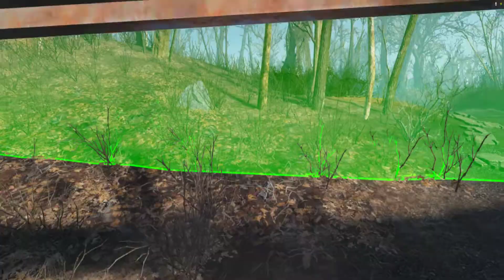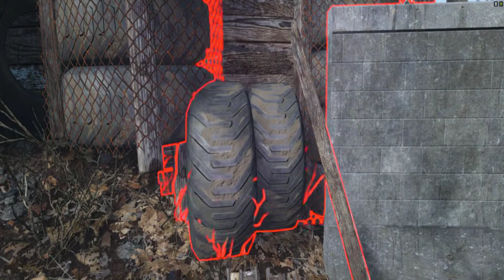Fallout 4 VR Gameplay Rift S (Part 77)